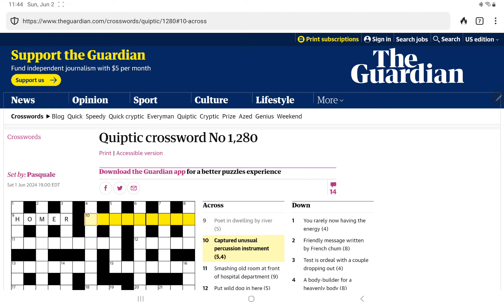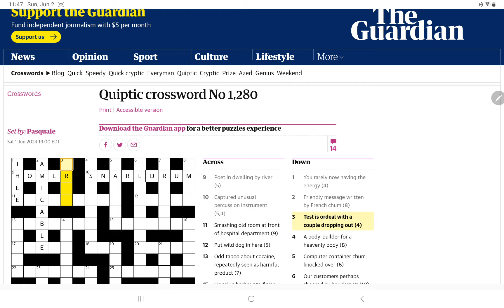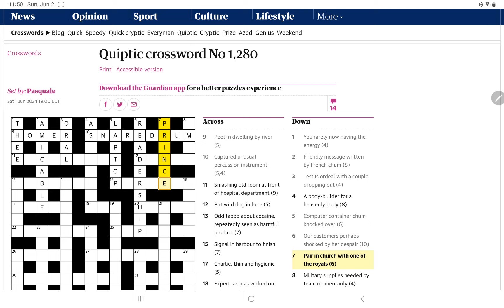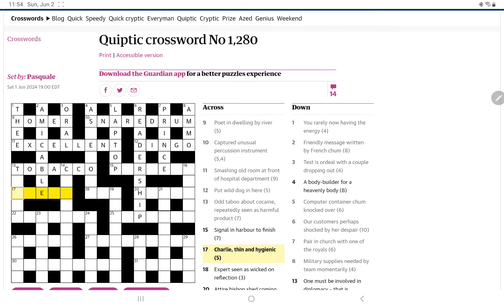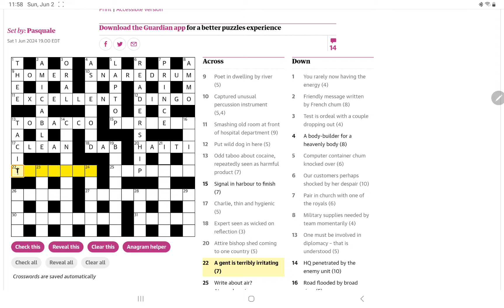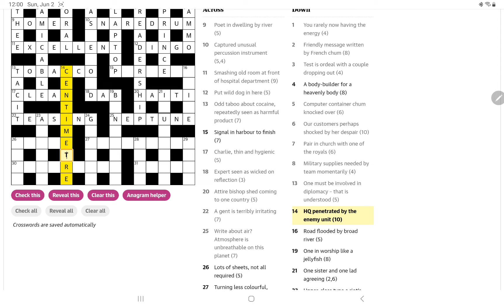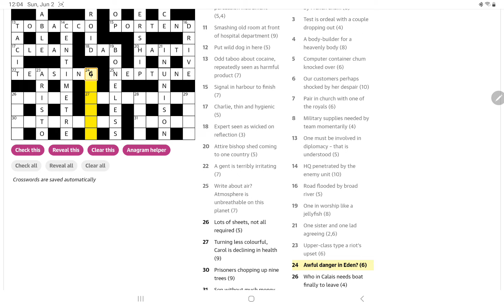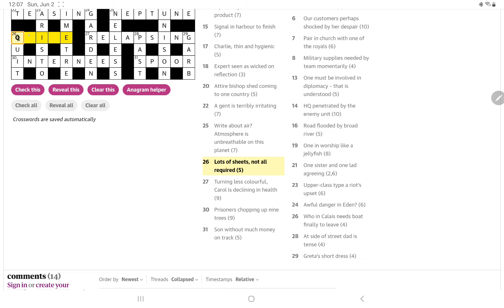Guardian Quiptic Crossword (No. 1,280)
In which I attempt to solve the Guardian's Quiptic Crossword No. 1,280.